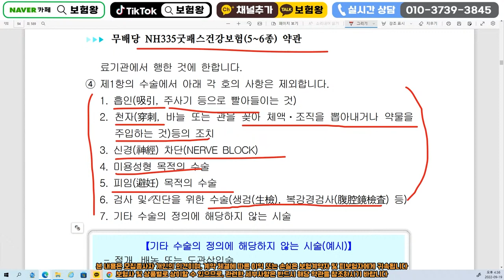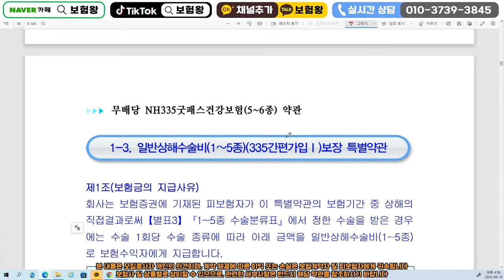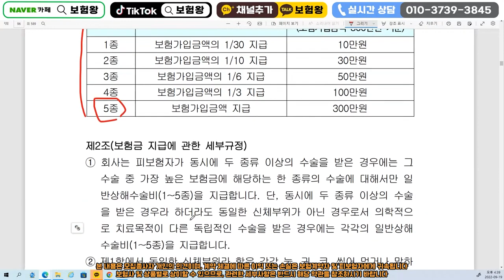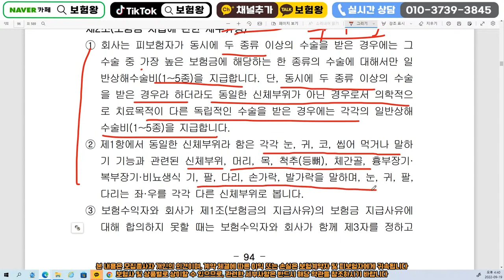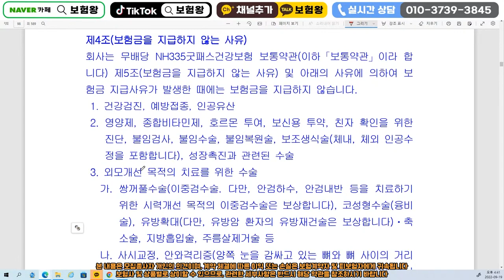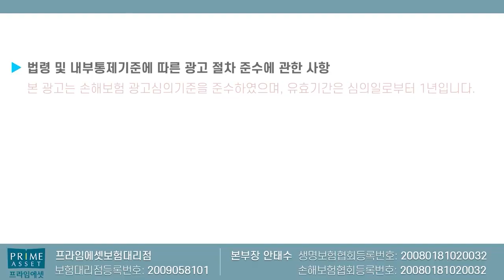딱 2달만 판매! 상해수술비 500만원!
상해수술비 500만원플랜 올려드립니다

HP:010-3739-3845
카톡친구추가:r2an
카톡플러스친구:보험왕